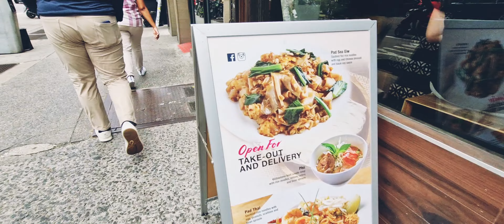Caminar por la 8va avenida, !!+ K !! [t3n3zaca]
En un nuevo vídeo de como se ve las calles de New York, sumando kilómetros a nuestras vidas